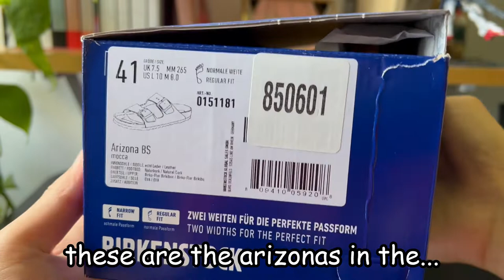Mocca Arizona Birkenstock Unboxing & On-Feet Showcase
I bit the bullet and bought some birkenstocks.  Hopefully they are as comfortable as people say they will be.

Undertale - sans.